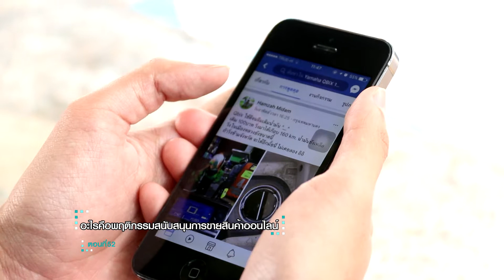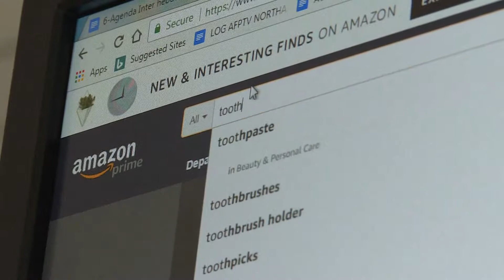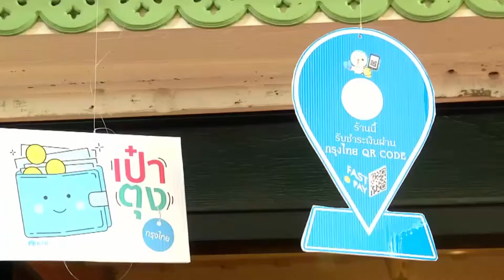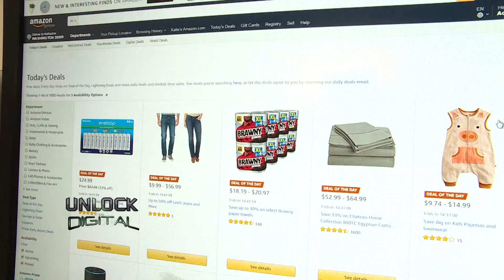Unlock ตอนที่ 52 อะไรคือพฤติกรรมสนับสนุนการขายสินค้าออนไลน์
Unlock Digital เป็นสกู๊ปที่จะพาไปปลดล็อคเรื่องราวความรู้ต่าง ๆ ทั้งในโลกไอที และในโลกดิจิทัล ด้วยเนื้อหา ภาษาที่ฟังง่าย ๆ เข้าใจไม่ยาก ผ่านการนำเสนอในรูปแบบของการบรรยายประกอบภาพวิดีโอ ความยาวประมาณ 3 – 4 นาที โดยเนื้อหาที่นำเสนอจะมุ่งเน้นเรื่องราวที่เป็นประโยชน์
อยู่รอบ ๆ ตัว และบางครั้งอาจจะอยู่ในชีวิตประจำวันของผู้ชมรายการ ดังนั้น ใครก็ตามที่ได้ชมสกู๊ปช่วง Unlock Digital จะสามารถปลดล็อคความรู้ ความเข้าใจ เรื่องราวบนโลกดิจิทัลได้อย่างง่ายดาย
จำนวนออกอากาศ 52 ตอน
ช่วง Unlock Digital
ตอนที่ 1 Big Data แห่งโลกอินเทอร์เน็ต
ตอนที่ 2 เคล็ด(ไม่)ลับ ทำให้เน็ตเร็ว เน็ตแรง
ตอนที่ 3 My Cloud My Storage
ตอนที่ 4 อยากเป็นนักออกแบบเว็บไซต์ทำยังไงดี?
ตอนที่ 5 E-Book หนังสือยุคไอที
ตอนที่ 6 ความเสี่ยงถูกโจมตีในโลกออนไลน์
ตอนที่ 7 เมื่อโดนหลอกขายสินค้าทางอินเทอร์เน็ต
ตอนที่ 8 แนวทางแก้อาการติดโซเชียล
ตอนที่ 9 พัฒนาการเรียนการสอนให้สอดรับเด็กยุคโซเชียล
ตอนที่ 10 โซเชียลมีเดีย หัวใจของการ PR ยุคไอที
ตอนที่ 11 หน่วยข้อมูลในหน่วยความจำมีอะไรบ้าง
ตอนที่ 12 LCD vs LED
ตอนที่ 13 ใช้ Wi-Fi ในบ้านอย่างไรให้ปลอดภัย
ตอนที่ 14 เที่ยวต่างประเทศ จะใช้เน็ตได้อย่างไร
ตอนที่ 15 ข้อควรระวังการติดตั้งกล้องวงจรปิด
ตอนที่ 16 เสพสื่ออย่างไรให้ปลอดภัยสำหรับเยาวชน
ตอนที่ 17 Frame Rate คืออะไร?
ตอนที่ 18 ก่อนจะเป็น HDMI
ตอนที่ 19 ประเภทไฟล์วิดีโอยอดนิยม
ตอนที่ 20 ทำอาชีพเสริมยุค 4.0 ผ่านคลิปวิดีโอ
ตอนที่ 21 Firmware สำคัญไฉน
ตอนที่ 22 ชาร์จแบตมือถืออย่างไรให้ถูกวิธี
ตอนที่ 23 คลื่นโทรศัพท์มือถืออันตรายจริงหรือ?
ตอนที่ 24 รู้จัก Blue Light ภัยเงียบทำลายดวงตา
ตอนที่ 25 ทำอย่างไรเมื่อโดน SMS กินเงินโดยไม่ได้สมัคร
ตอนที่ 26 พัฒนาจุดแข็งมนุษย์ ป้องกันหุ่นยนต์แย่งงาน
ตอนที่ 27 วิธีเลือกซื้อ Adaptor และสายชาร์จโทรศัพท์ให้ปลอดภัย
ตอนที่ 28 เทคนิคถ่ายภาพให้สวยด้วยกล้องมือถือ
ตอนที่ 29 ชาร์จโทรศัพท์มือถือในรถอย่างไรจึงจะถูกวิธี
ตอนที่ 30 รอบรู้เรื่อง PowerBank ก่อนพกขึ้นเครื่องบิน
ตอนที่ 31 Activity Tracker เพื่อคนรักสุขภาพ
ตอนที่ 32  ใช้ ถ่านชาร์จ ลดขยะอิเล็กทรอนิกส์
ตอนที่ 33 วิธียืดอายุแบตเตอรี่โน้ตบุ๊คให้ยาวนาน
ตอนที่ 34 ปรับจอคอม ถนอมดวงตา
ตอนที่ 35 UPS สำคัญกับคอมพิวเตอร์ยังไง?
ตอนที่ 36 ทางออก...เมื่อลูกติดเกม
ตอนที่ 37 อินโฟกราฟิก คืออะไร?
ตอนที่ 38 การ Streaming บนโลกออนไลน์
ตอนที่ 39 แยกขยะอิเล็กทรอนิกส์ ลดสารพิษปนเปื้อน
ตอนที่ 40 สอนถ่ายวิดีโอ Time Lapse
ตอนที่ 41 ย้อนรอยเกมยอดฮิต สะเทือนสังคมไทย
ตอนที่ 42 รับมือ Deep fake ข่าวลวงในโลกออนไลน์
ตอนที่ 43 วิธีเลือก SD Card ให้เหมาะกับความต้องการ
ตอนที่ 44 รู้ไหมปุ่ม F1 – F12 บนแป้นพิมพ์ใช้ทำอะไรได้บ้าง?
ตอนที่ 45 แผ่น CD-DVD เก็บรักษาอย่างไรจึงจะอยู่ได้นาน
ตอนที่ 46 เหตุผลที่ต้องเลือกใช้ระบบปฏิบัติการของแท้
ตอนที่ 47 Safe Mode Safe your Computer
ตอนที่ 48 OOCC ศูนย์จำหน่ายสินค้าและผลิตภัณฑ์ออนไลน์ กศน.
ตอนที่ 49 ทำไมธุรกิจต้องปรับตัวตาม Digital Marketing
ตอนที่ 50 รู้ทันมิจฉาชีพก่อนถูกหลอกโอนเงินออนไลน์
ตอนที่ 51 รู้ไว้ใช่ว่า...ขายของออนไลน์ไม่โชว์ราคาผิดกฎหมาย
ตอนที่ 52 อะไรคือพฤติกรรมสนับสนุนการขายสินค้าออนไลน์